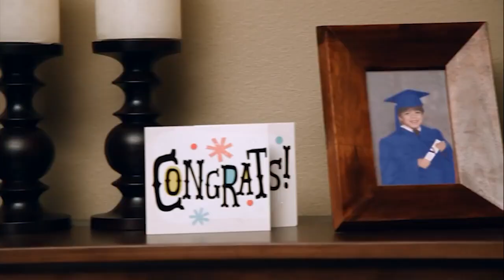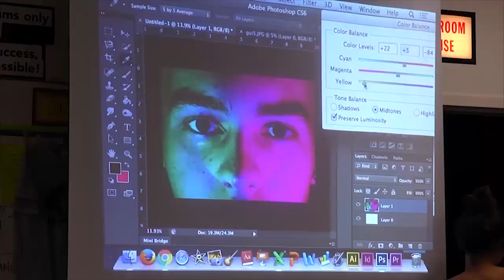School Duel 2023- Gm 11 Jupiter vs. Pembroke Pines Charter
Local students match wits as Jupiter High plays Pembroke Pines Charter in S. Fla's high school TV quiz show.  Hosted by Lisa Lee.  5/11/23